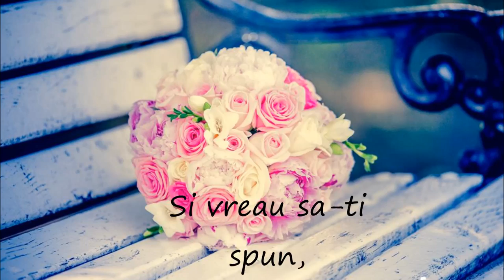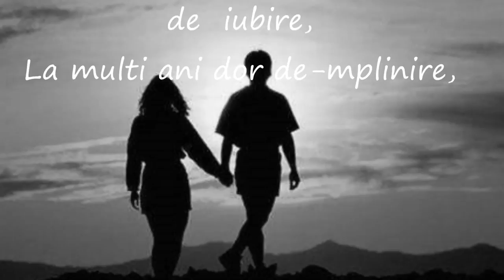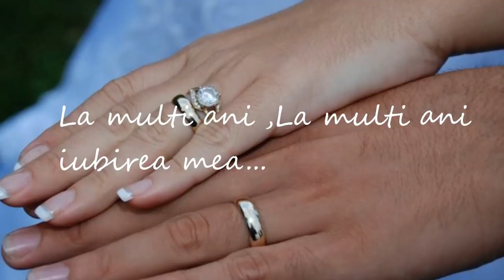Mihai Lazar Budu - Un Dor Hoinar